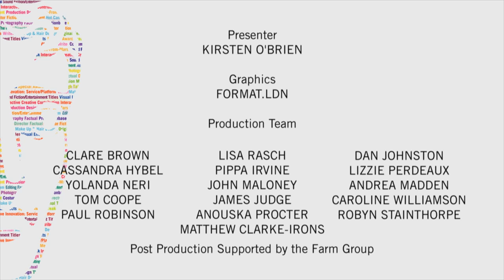2012 TV Craft Awards: Sound: Fiction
Sherlock picked up another award at the TV Craft Awards in 2012, this time for its sound team. Jeremy Child, John Mooney, Doug Sinclair and Howard Bargroff accepted the award from actor Nathan Stewart-Jarrett, and spoke to Kirsten O'Brien backstage.